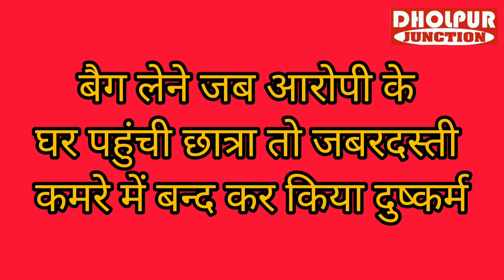धौलपुर फिर शर्मसार: छात्रा का बैग छीन भागे युवक । मांगने पर कर दिया ये काम